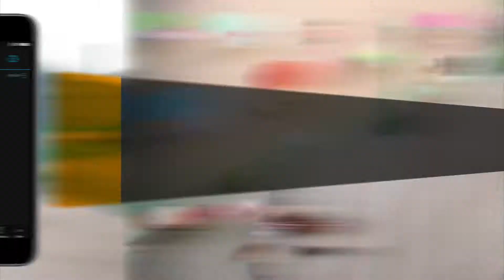Garmin Connect™: Lancez des défis. Encouragez. Partagez.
L'application Garmin Connect™ vous aide à donner le meilleur de vous-même. Ses fiches claires et colorées vous permettent de visualiser rapidement toutes les statistiques importantes sur votre condition physique et vos activités : nombre de pas, calories brûlées, données de sommeil et bien plus encore.